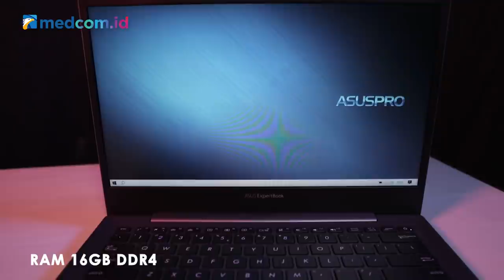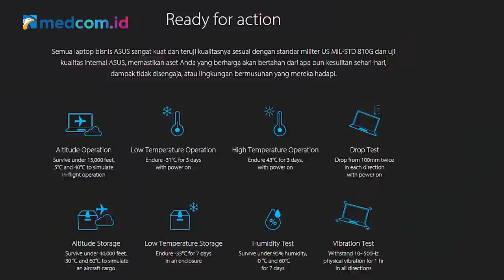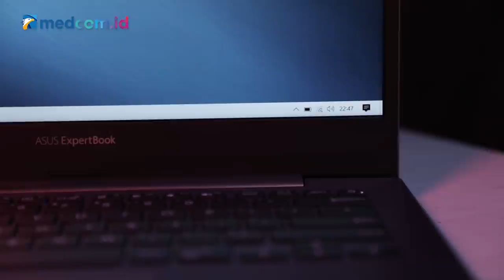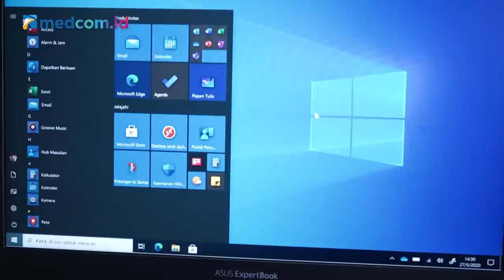Laptop Keren untuk Bisnis, ASUS ExpertBook P5440F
Lagi WFH begini, pastinya perlu laptop yang bisa mendukung produktivitas kamu. Walau dari rumah, kita harus tetap bisa menyelesaikan pekerjaan secara maksimal. Ada satu laptop yang bisa menjawab kebutuhan ini, yaitu ASUS Expertbook P5440F. Apa saja keunggulannya? Simak video Tek-Tok berikut ini.